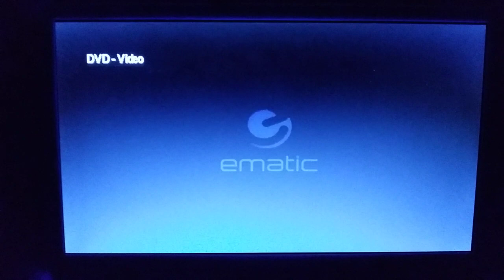Opening To Body Heat 1997 DVD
1. 1997 Warner Home Video Logo
2. This film has been modified... Screen
3. The Ladd Company Logo